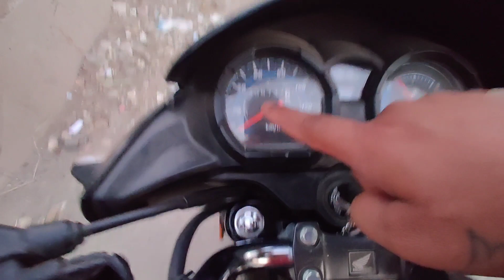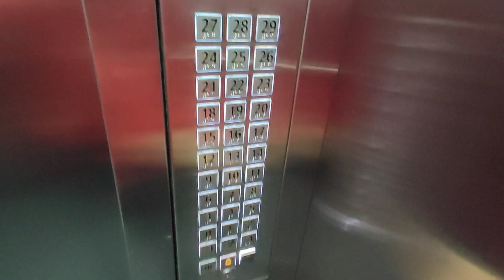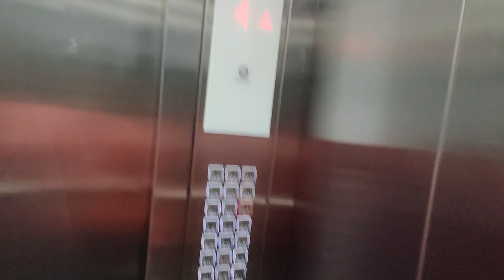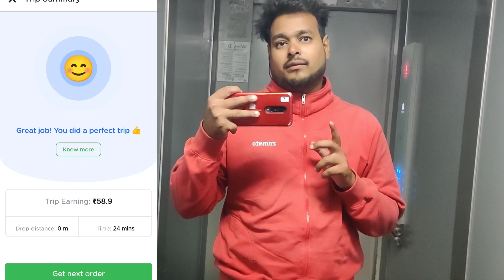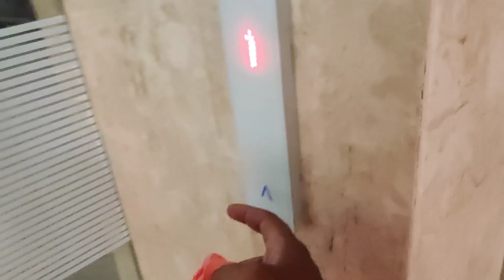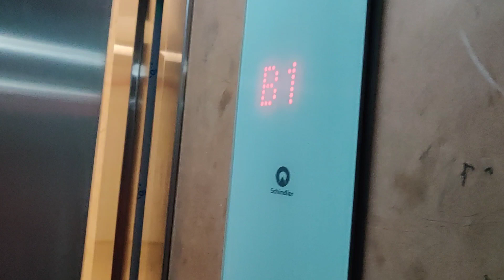16 Orders | 90Km Total Earning ₹2000+ | Today My Earning | Daily Earning ₹2000 | 07 delivery boy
16 Orders | 90Km Total Earning ₹2000+ | Today My Earning | Daily Earning ₹2000 | 07 delivery boy |

Surching keywords
EARNING VIDEO
How much Earn delivery boy
how much swiggy delivery boy Earn
How much a zomato delivery boy Earn
How much we can Earn in zomato delivery boy
How much we can Earn swiggy delivery boy
How much money earn in swiggy delivery boy
How much does swiggy delivery boy earn
How much a zomato delivery boy earn part time
How much zomato delivery boy earn in Bangalore
How much zomato delivery boy full day earning
07 delivery boy